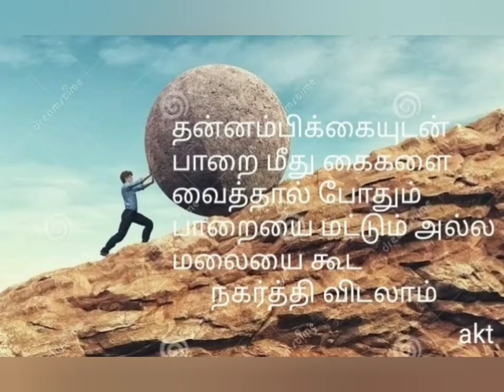தன்னம்பிக்கை / WhatsApp Status